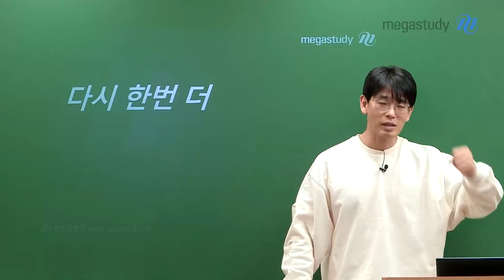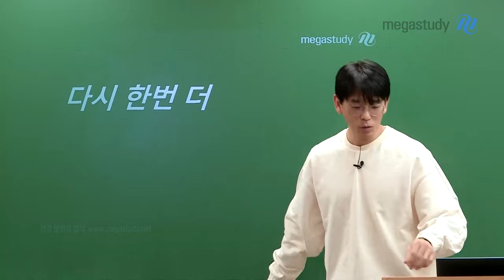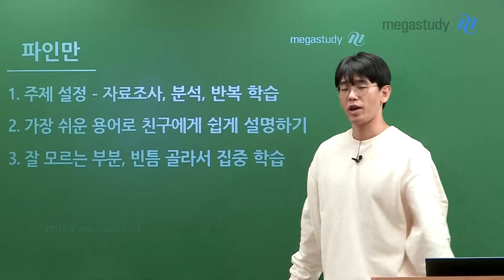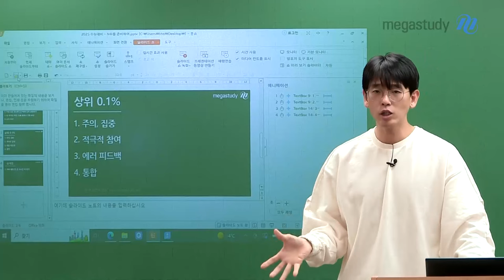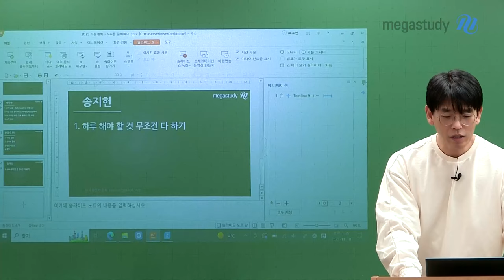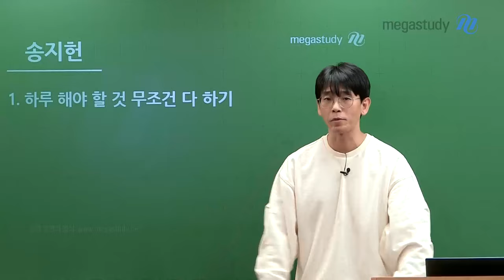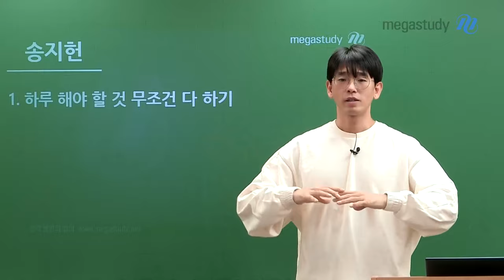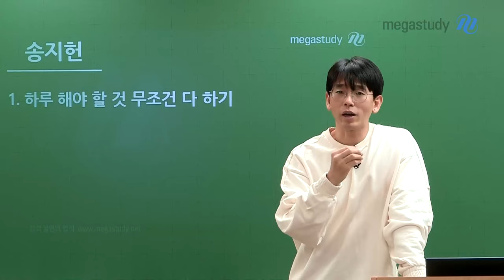[메가스터디] 생명과학 김희석쌤 - 희석쌤의 학습 가이드 3. 다시 한번 더, N수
1부 | 개념 학습법 ●캐스트 보러가기●
2부 | 문제풀이 학습법 ●캐스트 보러가기●
3부 | N수만을 위한 학습법

힘들고 어려운 결정을 한 여러분을 위해 캐스트를 준비하기로 하고서
선생님은 어떤 이야기를 해줘야 할까 고민을 많이 했습니다.
지금 서로의 앞에 있다고 생각하고, 진짜 선생님의 진심을 전한다면 어떨까...

사실, 그냥 무조건 열심히 했으면 좋겠습니다. 무조건 치열하게, 많이 했으면 좋겠습니다.
여러분도 잘 알고 있을 거라고 생각합니다.

우리 마음을 다잡고 힘내봅시다. 선생님이 힘껏 돕겠습니다.